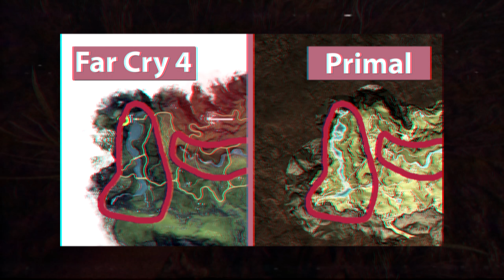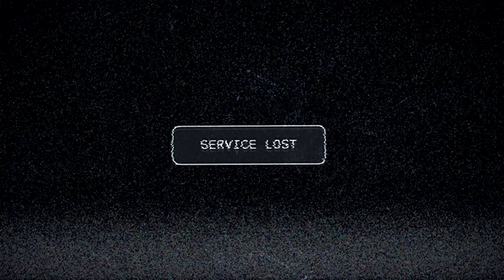The Downfall of Far Cry 5 (Review)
The Downfall of Far Cry 5 | Beauty In Failure

▶Social Media Links:
▶Add me on Snapchat: LongEaredJerboa